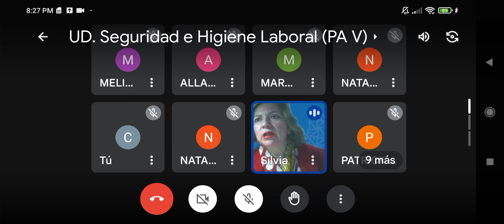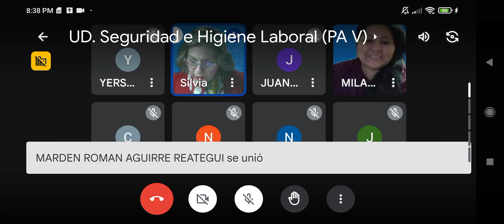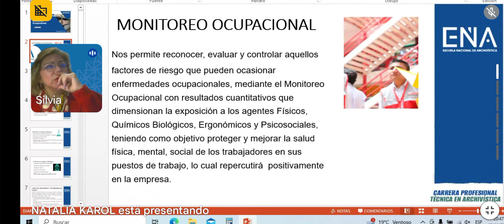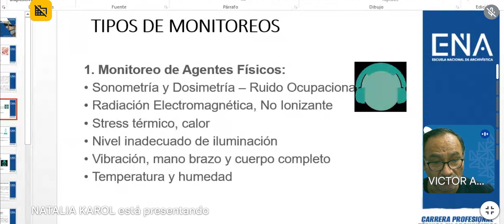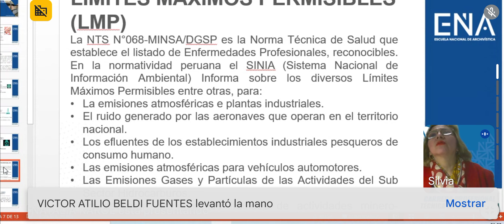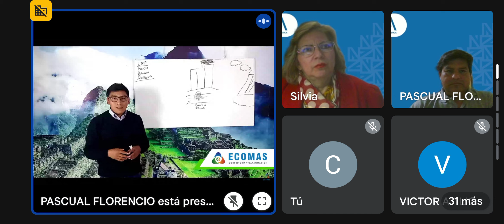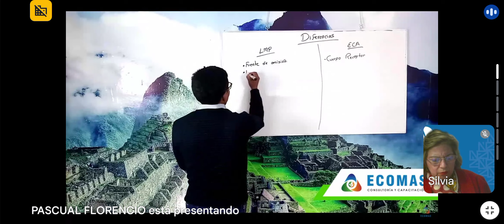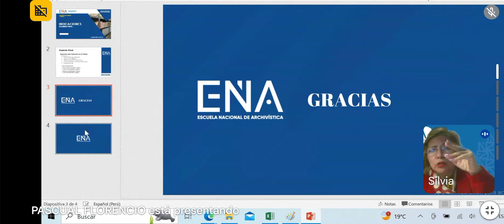Seguridad, viernes 10 noviembre